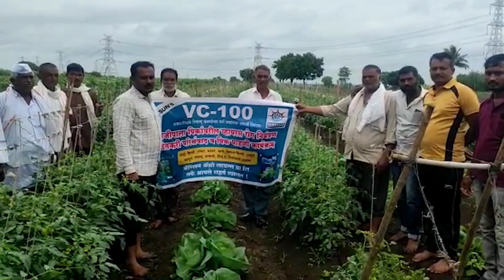153. शंभर टक्के व्हायरस नियंत्रण, जर पिकात व्हायरसचा त्रास होत असेल तर एकदा नक्की VC-100 वापरून पहा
Online Purchase from JioMart:
ACETA PRO (Acetamiprid 20% SP)
IPS-40 (Fipronil 40 % + Imidacloprid 40 % wg)
लक्ष्य पिके:
VC-100 पपई, मिरची, टोमॅटो, शिमला मिरची, काकडी, बटाटा, कारले, तंबाखू, लाल हरभरा, सोयाबीन, केळी, मेंथा, लौकी, लिंबूवर्गीय फळे, टरबूज, भेंडी, टरबूज, फ्लॉवर आणि अशा विविध पिकांसाठी उपयुक्त आहे. इतर भाजीपाला पिके.
VC-100 च्या फॉर्म्युलेशनमध्ये ACETAMIPRID 20% SP असते आणि या दोन औषधांचे मिश्रण अनिवार्य आहे. जर तुमच्या भागात पांढऱ्या माशीऐवजी थ्रिप्स किंवा ब्लॅक थ्रिप्स पसरत असतील तर तुम्ही त्याऐवजी (Fipronil 40%+Imida 40%) वापरू शकता. दोन्ही औषधे नीट मिसळून सर्व झाडे पूर्णपणे ओली करून संक्रमित झाडांच्या मुळांवर लावा. वनस्पतीपासून विषाणू बरा करण्यासाठी, प्रत्येक 5 दिवसांच्या कालावधीत किमान 4 ते 5 वेळा वापरणे आवश्यक आहे, वनस्पती
1 किंवा 2 फेऱ्यांनी बरी होत नाही, म्हणून 4 ते 5 फेऱ्यांचा कोर्स लागू करणे आवश्यक आहे.
रक्कम:
VC-100: 5 ग्रॅम प्रति लिटर पाण्यात एसीटामिप्रिड २०% एसपी: १ ग्रॅम प्रति लिटर पाण्यात. किंवा (फिप्रोनिल ४०% + इमिडा ४०%) ग्रॅम प्रति ०.५ लिटर पाण्यात
वापरण्याची पद्धत:
उपचारात्मक : वरील दोन औषधे चांगल्या प्रकारे विरघळवून घ्या आणि सर्व संक्रमित झाडांना चांगले आंघोळ करा आणि तेच द्रावण झाडांच्या मुळांवर घाला. संरक्षणात्मक: वरील दोन्ही औषधे नीट मिसळून सर्व झाडांवर चांगली फवारणी करा, विषाणू नसल्यास झाडांच्या मुळांवर द्रावण टाकण्याची गरज नाही.